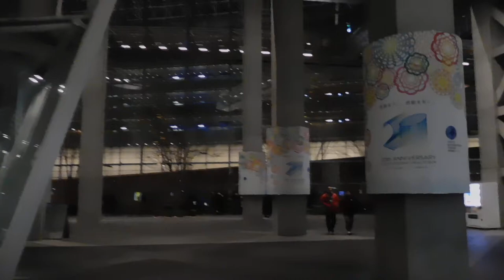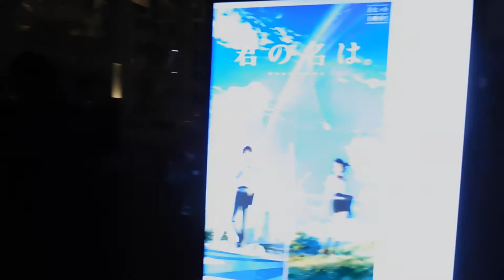DSCN0226東京ミチテラス20161226君の名は ツリー 東京国際フォーラム